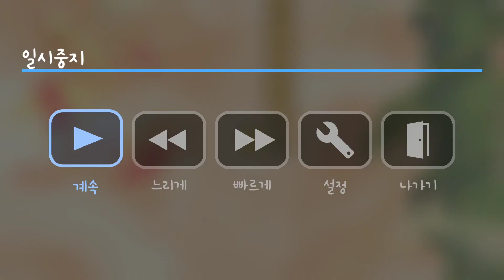[ADOFAI BETA] XF-X Clear! (+ speed trial) XF번째 세계 클리어! (+ 배속)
XF-X Clear!

I'm not actually good at this game. forgive me

Money! Money! Money!Money! Money! lol

XF-X Clear!

저의 다른 채널도 방문 부탁드립니다!

저 이 게임 못합니다 XD.

후원!후원!후원!후원!후원!
머니!머니!머니!머니!머니! 읍읍..